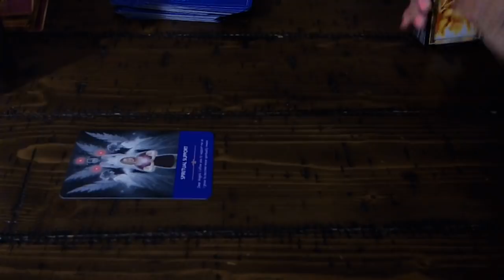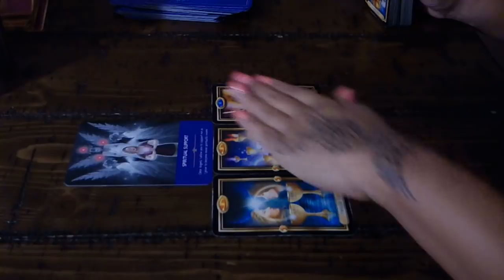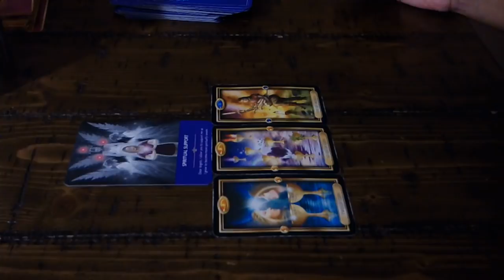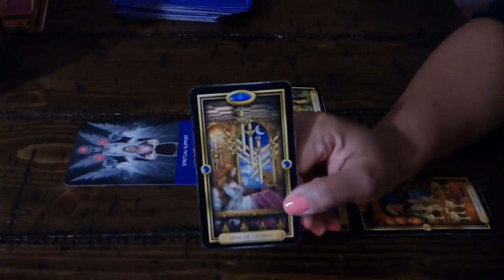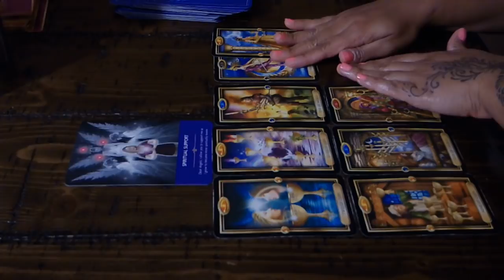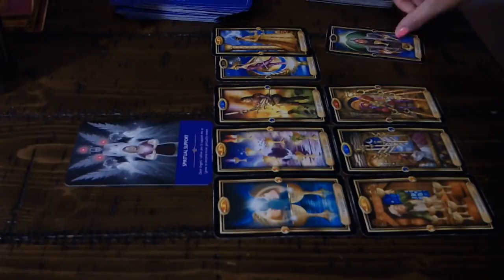VIRGO~YOU HAVE THE POWER TO MAKE THIS HAPPEN~JAN.21-22